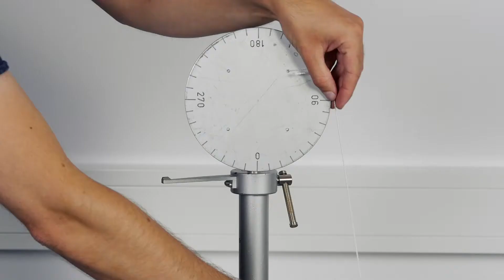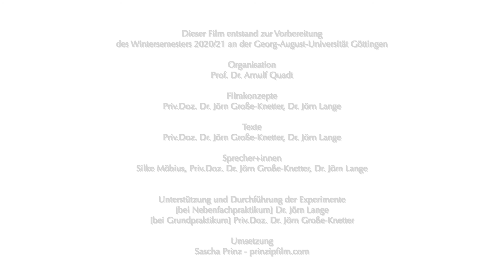Nebenfachpraktikum Physik: 06 - Trägheitsmoment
In diesem Film wird das Experiment "Trägheitsmoment" gezeigt, wie es an der Georg-August-Universität in Göttingen als Teil der Bachelor of Science Grundveranstaltung "Nebenfachpraktikum Physik" durchgeführt wird. Weitere Materialien, Text, Fotos, Zeichnungen und Erklärungen sind auf dem Lehrportal Göttingen zu finden.